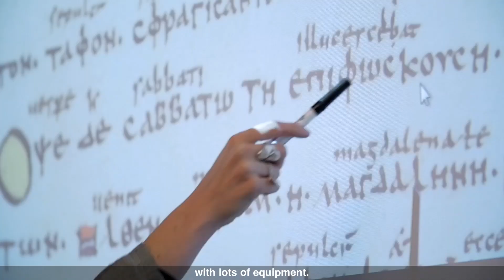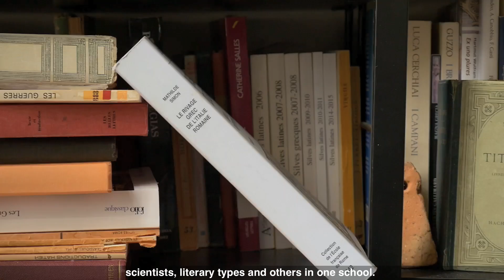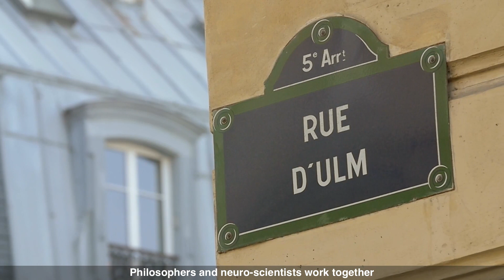Deux siècles d'histoire : découvrez l'École normale supérieure | ENS-SPL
L’École normale supérieure (ENS) est le fruit d'une longue histoire commencée en 1794. Découvrez l'esprit de l'ENS, un établissement supérieur pour les études prédoctorales et doctorales (graduate school) et un haut lieu de la recherche française. Véritable bouillon de culture dans lequel s'entremêle les disciplines littéraires et scientifiques., l'École accueille quinze départements d’enseignement et de recherche. Retrouvez les nombreux témoignages des directeurs de département, chercheurs et étudiants qui partagent leur vision de l'école, de ses valeurs et de ses atouts.

Soyez les bienvenus à l'ENS !